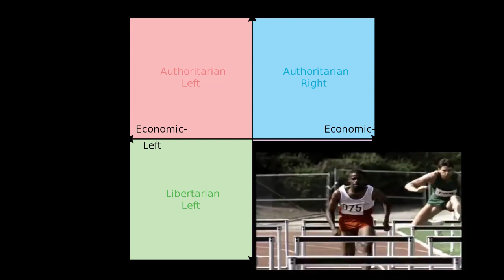The Compass of Scat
Song: Scatman's World by Scatman John